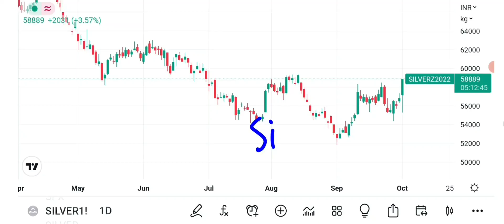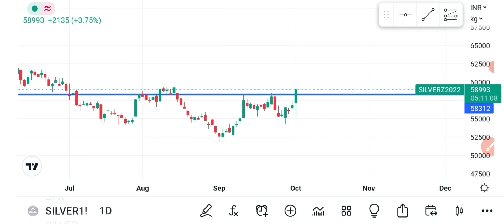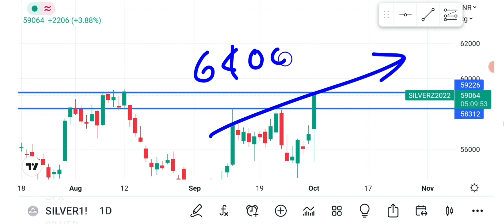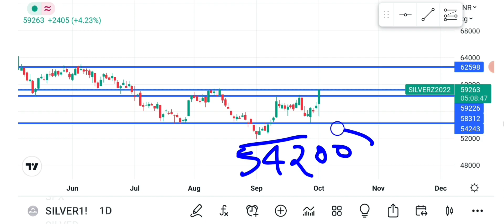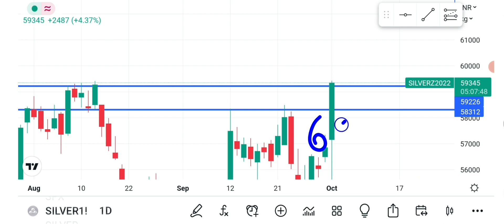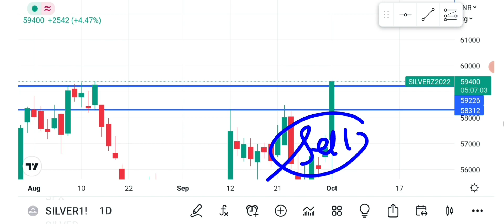Silver Technical Analysis!Silver mcx price forecast!Silver vs gold analysis!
Free account Angel one opening within 5min:-

silvwr mcx
silver mcx
stock market charcha mcx
silver mcx news
silver analysis
silver price
silver prices
silver news
silver bullion
silver market
silver squeeze
buy silver